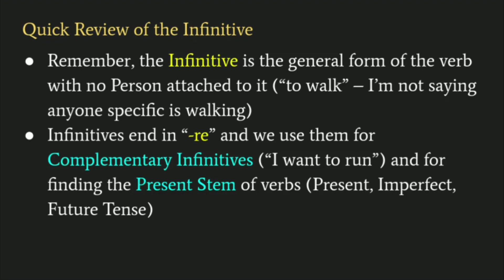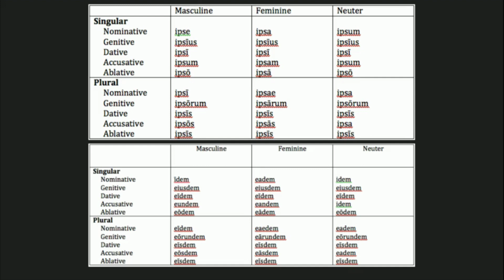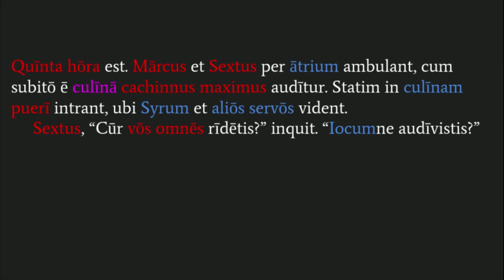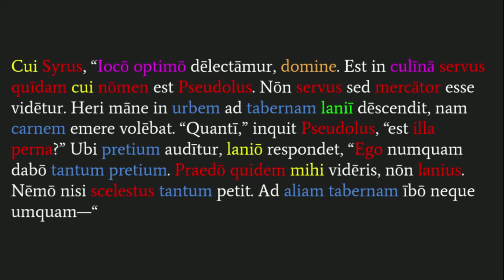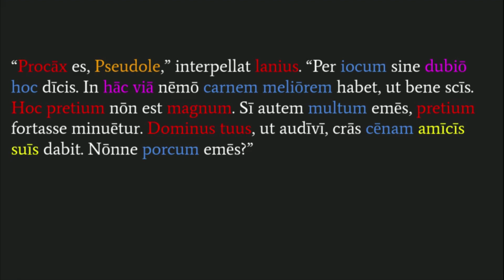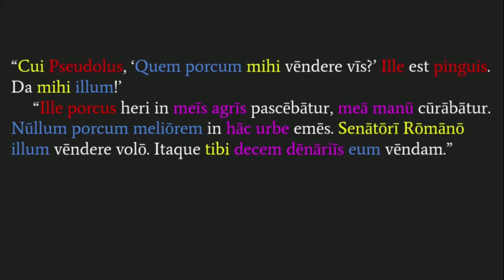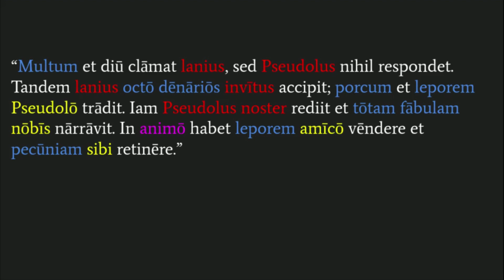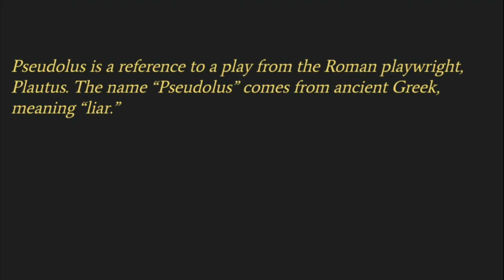Ecce Romani Chapter 31 Story Translation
This video is meant to be a companion to the Ecce Romani 4th Ed. textbook (2009). In it, I walk viewers through the Chapter 31 story and provide an English translation, along with some tips on how to translate and the grammar concept for Chapter 31 (Passive Infinitives; Demonstratives)